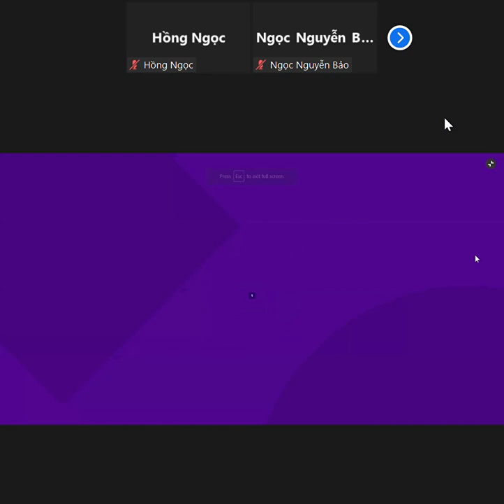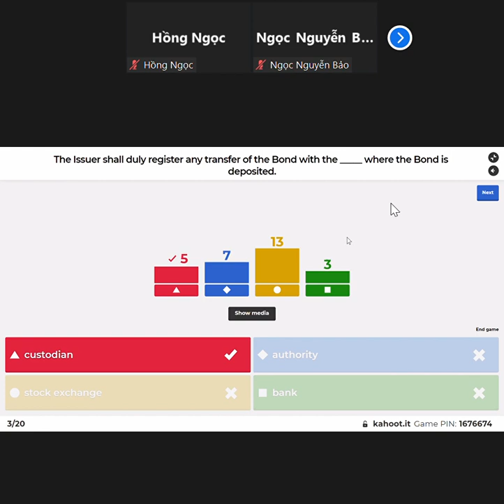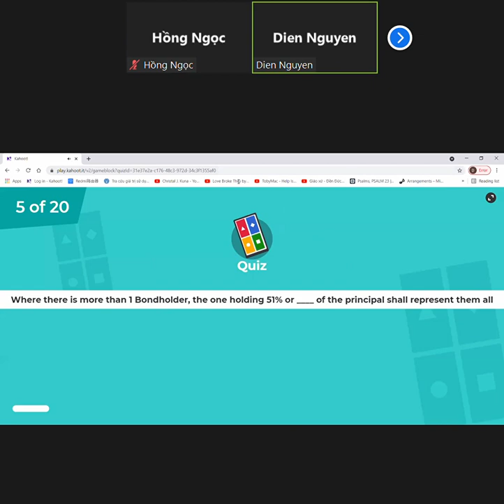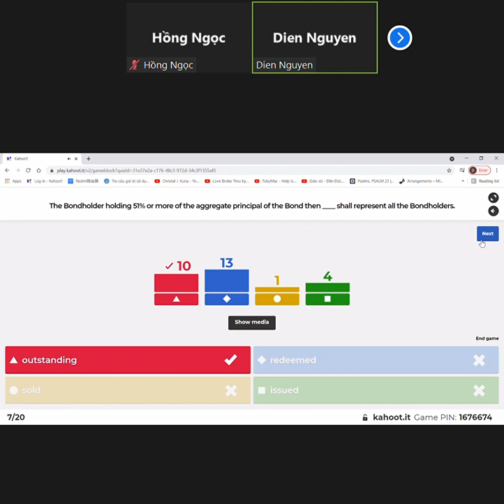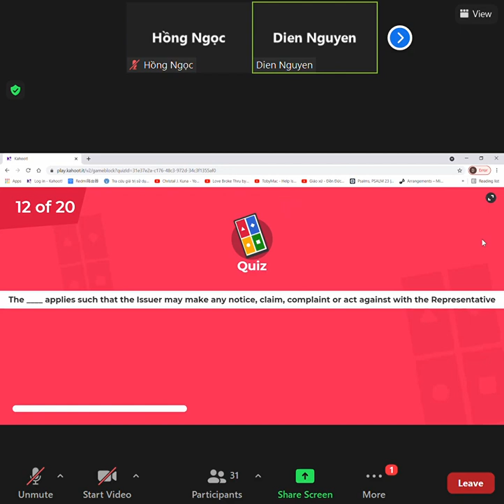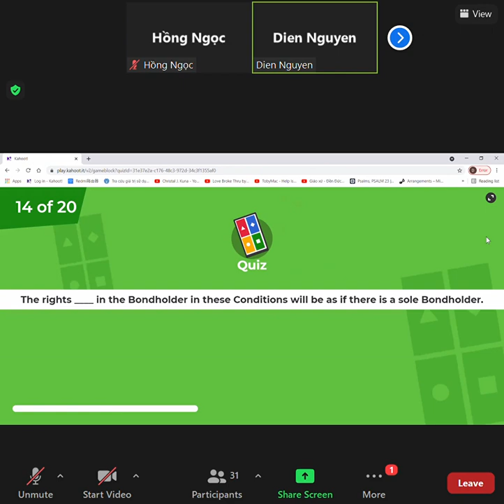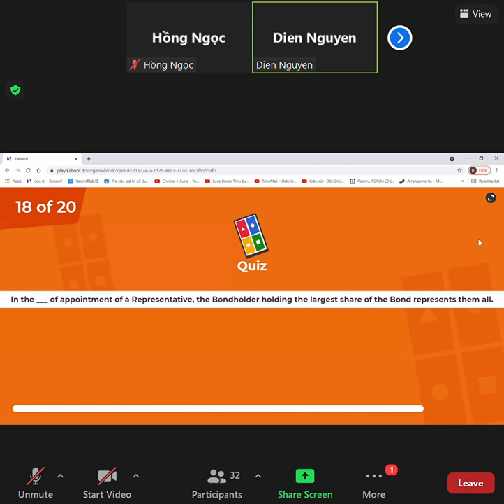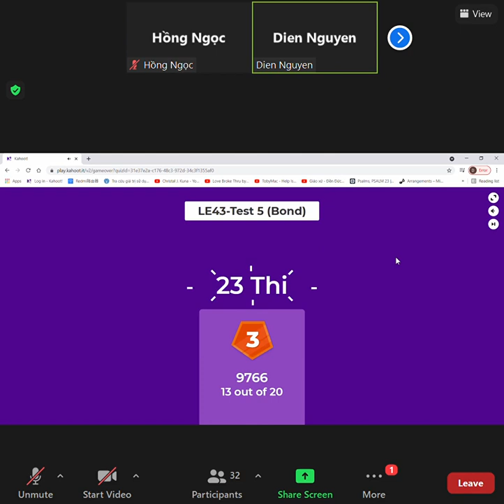Kahoot buổi 6